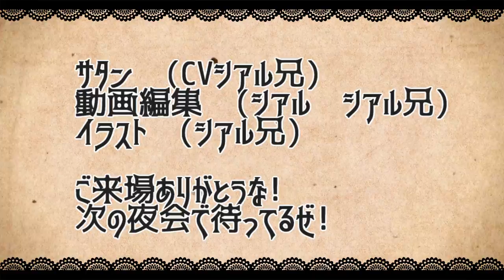【モンスト】四日目国内4000万ダウンロード記念ガチャ【サタンの部屋】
よぉ～シアル兄だ！

(猫　ブレーメン　ネム)
・禁忌の獄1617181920やるよ❤

twitterだぜ！

【エデン　シアルブラザーズ　シアブラ　怪物彈珠　monsterstrike 　サタン　SS　森久保祥太郎　奈良シカマル　巻島先輩　モンストシアル　シアルモンスト　ものまね　ルシファー　オラコイン　ベディヴィア　ケイ　貫通　ふっとばし 貫通制限　　　禁忌の獄十六　　ベディヴィア　ルキウス　ニギミタマ　ニギリタマ　ミカエル　卑弥呼　ムー　弁財天　ジャンヌダルク　ラックスキル　クリティカル　トリッキー　レイレイ　亜人キラーL　ターバン　カナン　ワンパン
ラザニー　獣神化
「ブレーメン」「いばら姫 ネム」「チェシャ猫」「おつう」　】
・「幽霊魔女の賑やかなる饗宴」、「霊術ナースの奇妙な診療所」
覗き見NG！秘密の鶴少女（★5 おつう）（激究極）
防げ乱獲！海の巡回強化中（★5 海女人魚 ナギサ）（極・究極）
かちかち山が生みし狂獣（★5 渇血狸）（極・究極）
二転三転？おむすび大回転（★4 むっすびぃ）（中級・上級・極）